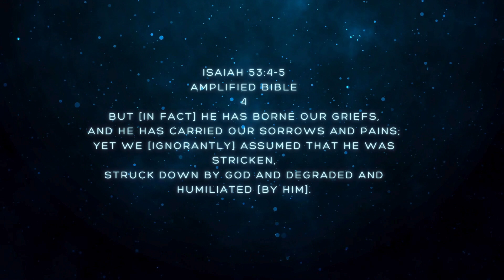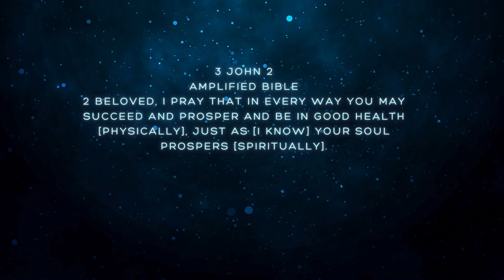Friday Youtube 17 May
Join us this Friday evening with Pastor Dineo as she encourages us with the word.